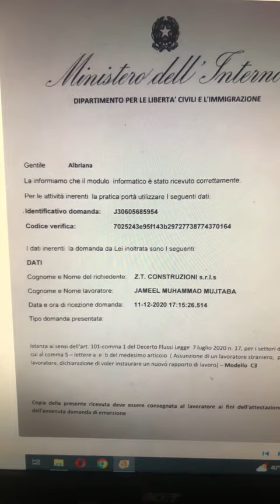✔️New Nulla Osta latest Update ✔️ Italy Good News-italy immigration 2023-nulla osta